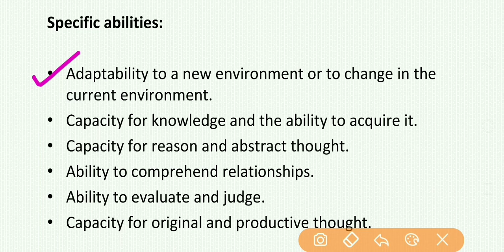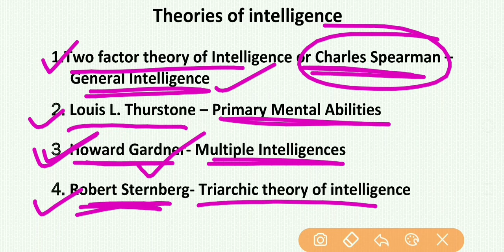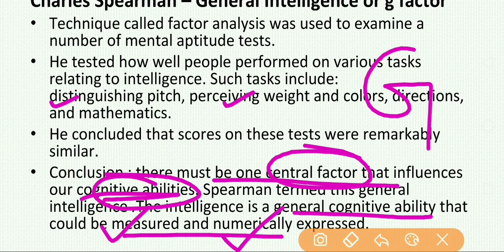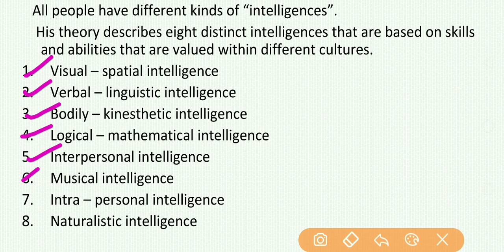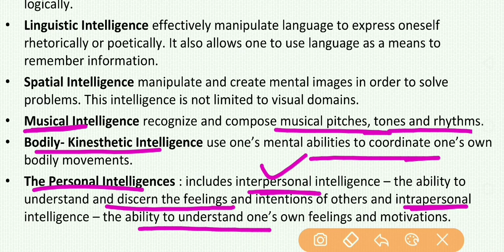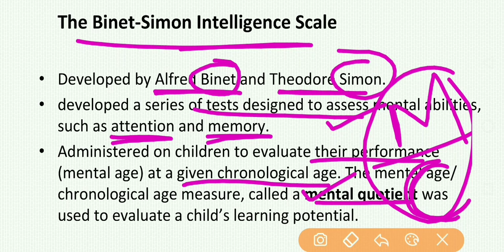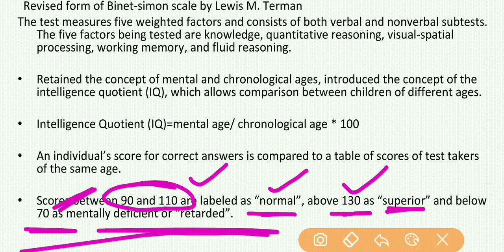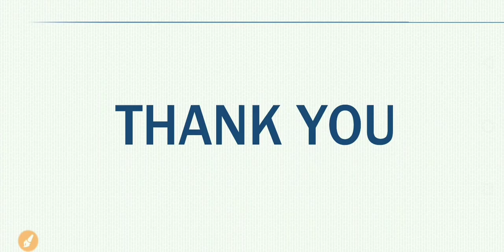Intelligence, its theories and scales of measurement for CTET/UPTET/TETs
intelligence is the ability to acquire knowledge and skills, there are different ways to define intelligence. There are four major theories of intelligence
1. Two factor theory of intelligence or Charles Spearman- General Intelligence
2. Louis L. Thurstone - Primary Mental Abilities
3. Howard Gardner- Multiple Intelligences
4. Robert Sternberg- Triarchic theory of intelligence
There are also some scales to measures of intelligence, some of them are
1. The Binet-Simon Intelligence Scale
2. Stanford- Binet Intelligence Scale
3. Wechsler-Adult Intelligence Scale